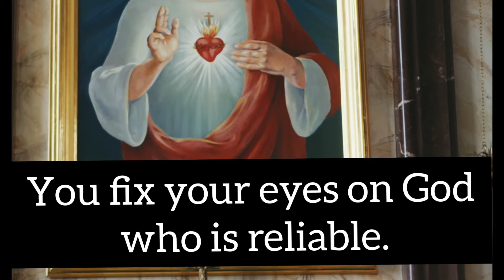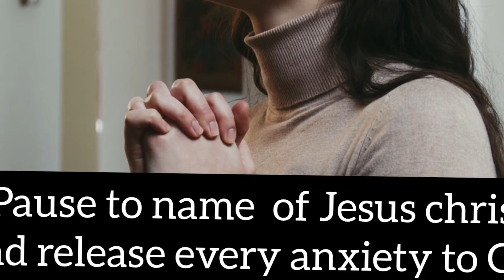Antidote for Covid 19 | Isolated & Insecure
This channel intends to boost positivity and happiness into your life. This is an original narration specifically for this video.

Each one of you is precious to me

God Bless

for further inquiries or to narrate in upcoming motivational video

Thanks dear viewers ❤